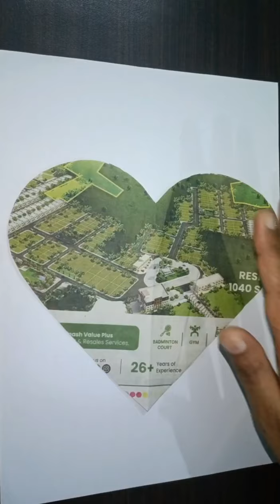Wall Hanging| Heart Wall Hanging|Valentine's Day Decoration |Valentine's special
Hi guy,
         I hope you all are fine. Here I made a beautiful wall hanging. I hope you will like it.